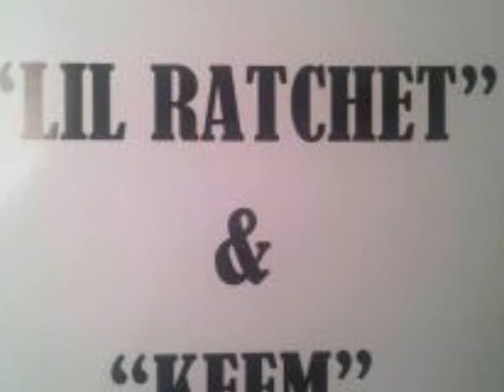Switchies N Bitchies Lil Ratchet N Keem.wmv